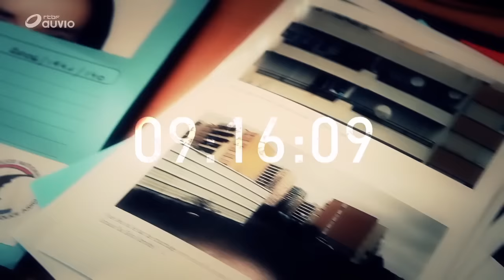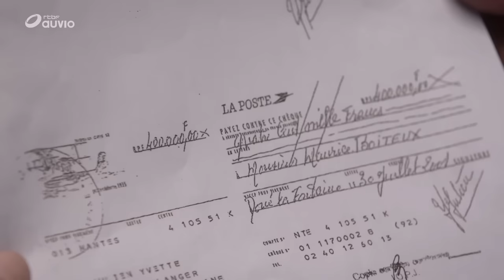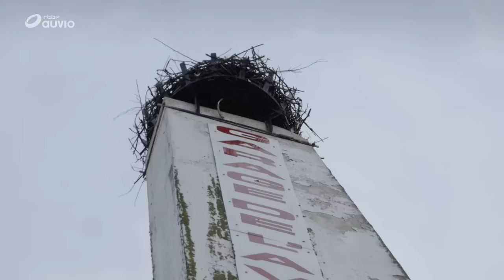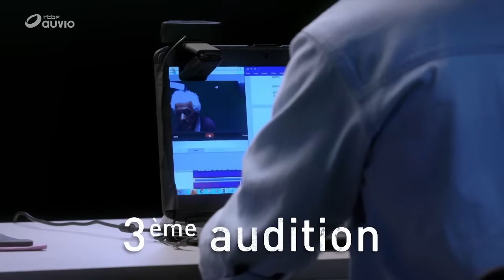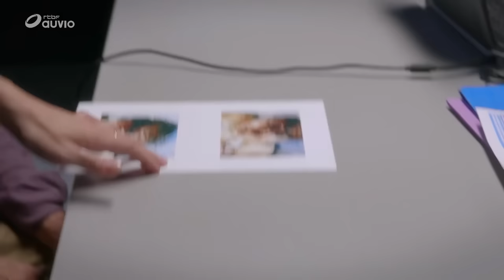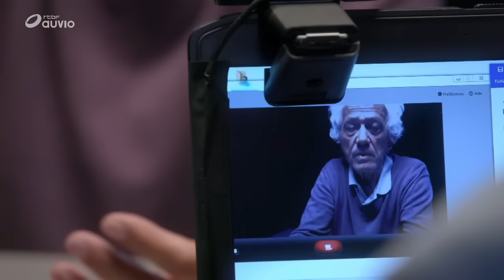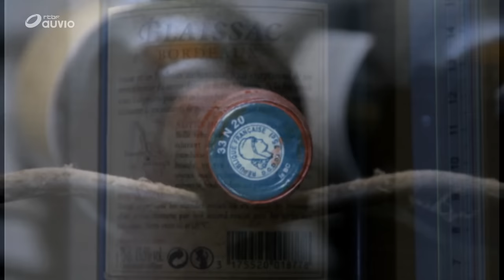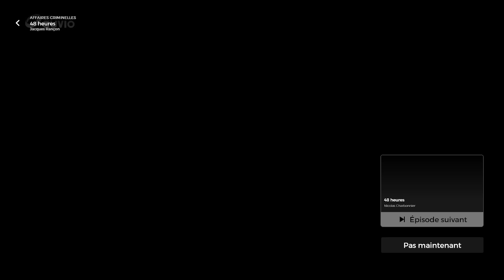48H - Maurice Boiteux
En 2013, Maurice Boiteux est arrêté et placé en garde à vue par les gendarmes d'Angers : il est soupçonné de tentative d'assassinat sur sa tante.